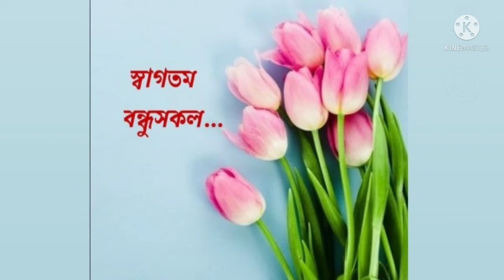Upcoming আহি আছে আজি সন্ধিয়া মিগমৰ নতুন কবিতা... আমি মাটিৰ মানুহ.,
Add
Upcoming  poem,
আমি মাটিৰ মানুহ...